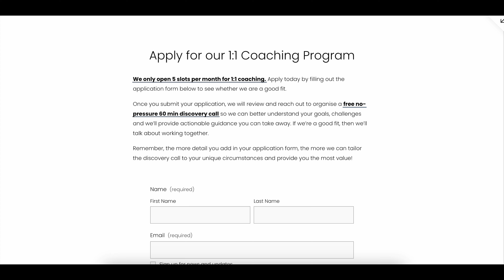How Much We Made AS BEGINNER VIDEOGRAPHERS (1st Year)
Download our FREE Creator Kit to instantly improve your videos as a beginner

In this video we go through the exact amounts we made as beginner videographers in our 1st year of trying to make money through our creative passion. We share our key learnings as we started our videography business in 2020.

📷 Links to gear we use in our videography/photography business.

US 🇺🇸

Our Current Camera (Sony a7siii) //
Our Most Commonly Used Lens (Sony GM 24-70 f 2.8 II) //
Our Beginner Camera (Sony a7iii) //
Our Beginner Lens (Tamron 28-75 f 2.8) //
Our Favourite Wireless Mic (Rode Wireless Go II) //
Our Favourite Lav Mic (Tascam DR-10L) //

Australia 🇦🇺

Timestamps
0:00 Introduction
0:25 Part 1) Imposter Syndrome
2:37 Part 2) Am I a Professional?
3:58 Part 3) I'm Going To Quit My Job
6:28 Part 4) The Entrepreneurial Mindset